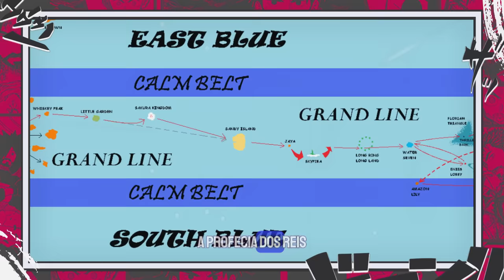A ORIGEM DA RED LINE! A ESTRUTURA QUE CAPTURA A ENERGIA DO MUNDO - A ESFERA DE DYSON DE ONE PIECE